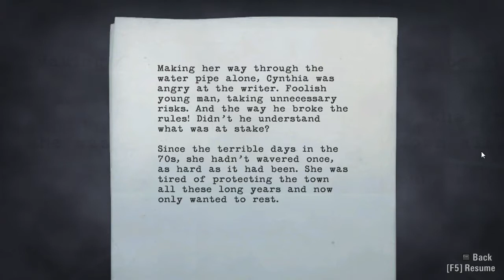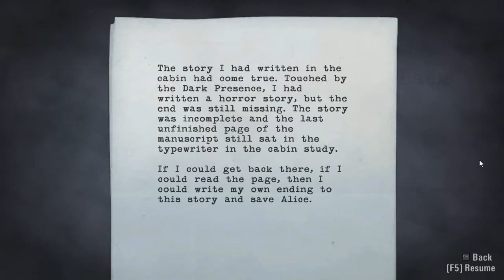Let's Play: Alan Wake part 11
Young man